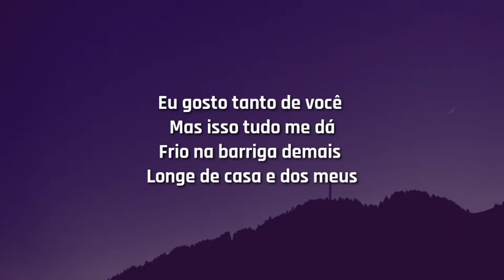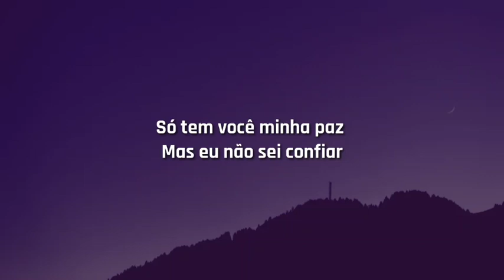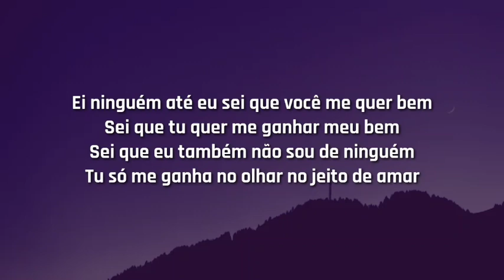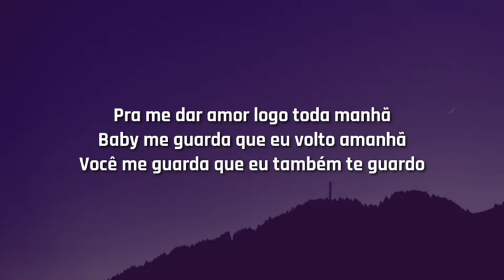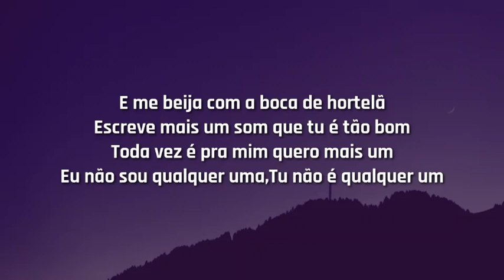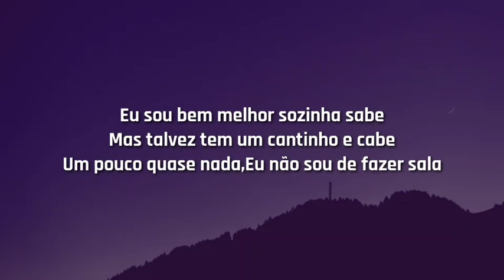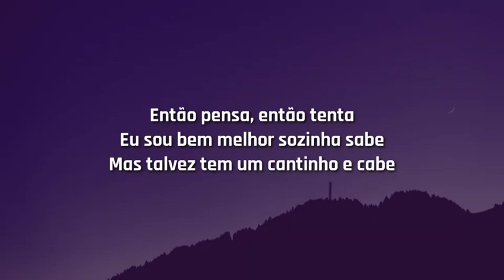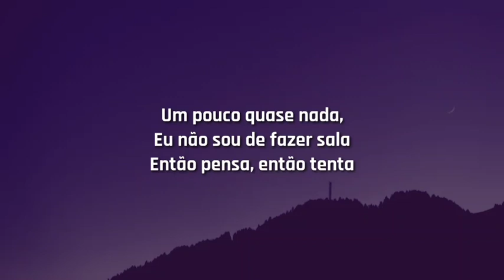Luísa Sonza - melhor sozinha :-)-: (Letra/Lyrics)